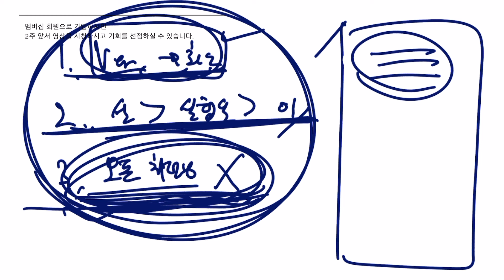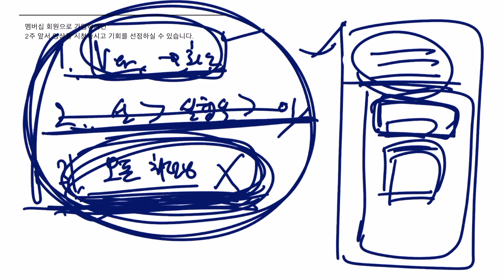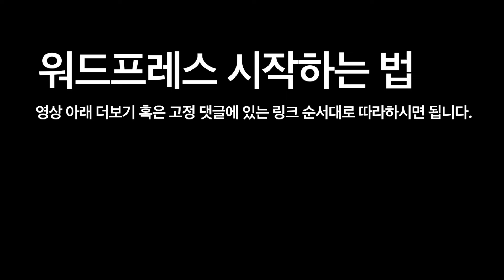블로그가 없어질 수 없는 이유 (feat. 체류시간 높이는 워드프레스 글쓰기, 유튜브, 애드센스)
워드프레스 클라우드웨이즈 바로 시작 링크 (첫 청구서 20% 할인링크)
20% 프로모션 코드 : e4cloud
🚨긴급) 신용카드 등록하시거나 혹은 어카운트 → Fund 에서 금액을 반드시 추가하셔야 서버가 다운되지 않습니다